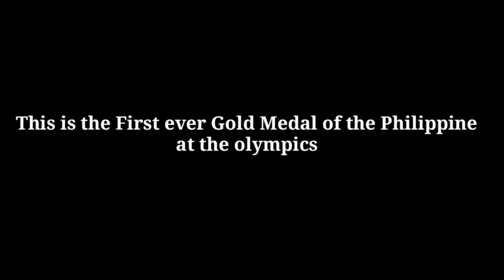Hidilyn Diaz Got a 1st Gold Medal in Olympic, and world record.